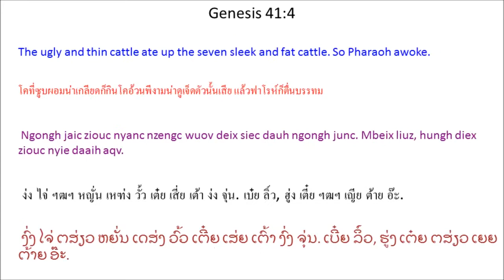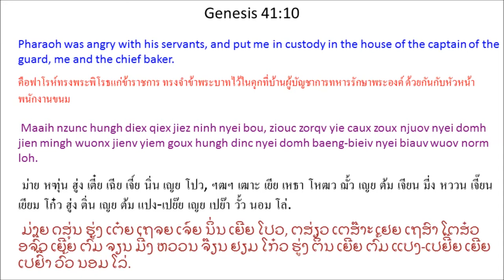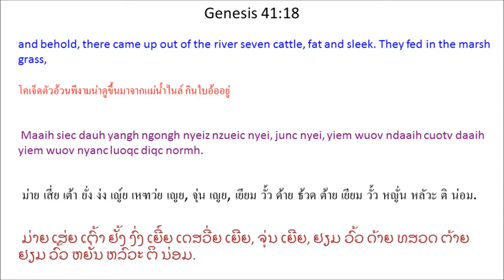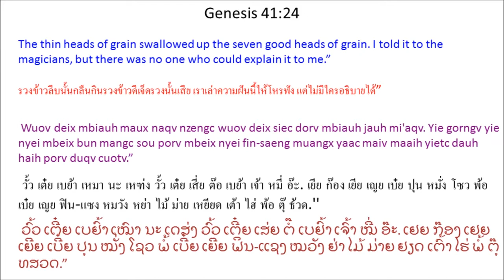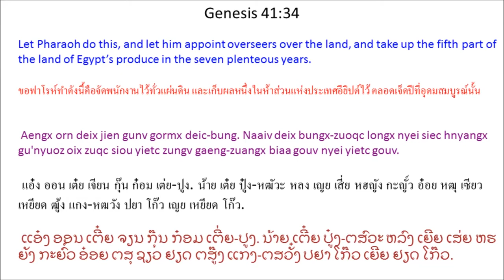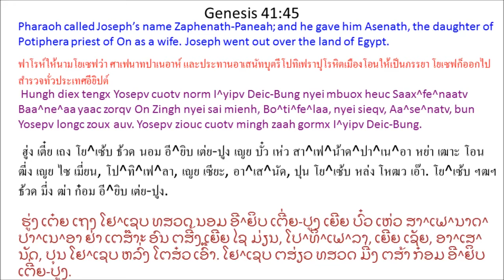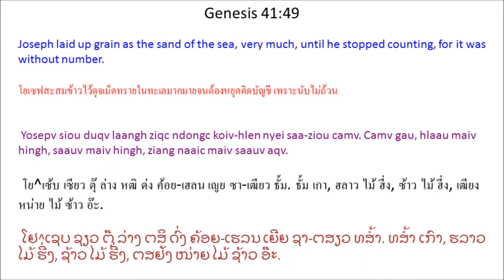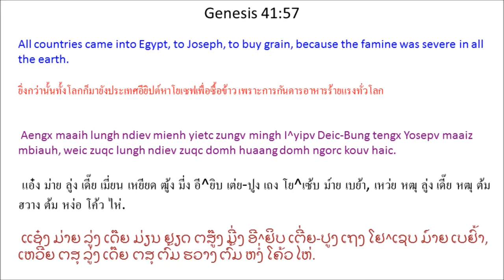Tin Deic Douh 41 (Genesis 41) Mien Bible - พระคัมภีร์ภาษาเย้า: ปฐมกาล บทที่ 41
Mien Language Bible: Genesis Chapter 41
พระคัมภีร์ภาษาเมี่ยน: ปฐมกาล บทที่ 41
Mienh nyei Ging-Sou: Tin Deic Douh 41
เมี่ยน เญย กีง-โซว: ทิน เต่ย โต้ว 41
ມ່ຽນ ເຍີຍ ກີງ-ໂຊວ: ທິນ ເຕີ່ຍ ໂຕ້ວ 41

1 Jiex daaih buangv i hnyangx, Faalo Hungh mbeix norm mbeix, mbeix buatc ninh ganh souv jienv Nai^aa Ndaaih hlen. 2 Maaih siec dauh yangh ngongh nyeiz nzueic nyei, junc nyei, yiem ndaaih cuotv daaih yiem wuov nyanc luoqc diqc normh. 3 Aengx maaih siec dauh yangh ngongh nyeiz korng jaic nyei, aqc mangc nyei, yiem Nai^aa Ndaaih cuotv daaih souv jienv junc wuov deix ngongh nyeiz nyei ga'hlen. 4 Ngongh jaic ziouc nyanc nzengc wuov deix siec dauh ngongh junc. Mbeix liuz, hungh diex ziouc nyie daaih aqv.

5 Hungh diex aengx m'njormh mingh, mbeix da'nyeic norm mbeix. Mbeix buatc maaih zungh mbiauh cuotv siec dorv, yietc zungv jauh nyei, yangh nyei. 6 Nqa'haav aengx cuotv siec dorv mbiauh maux, jieqv nyei, laaix zuqc dong bung maengx nyei nziaaux buonc. 7 Mbiauh maux naqv nzengc wuov deix siec dorv jauh nyei, yangh nyei mbiauh mi'aqv. Faalo Hungh ziouc nyie daaih, hiuv duqv ninh mbeix buatc.

8 Da'nyeic ndorm ninh haiz hnyouv maiv henh ziouc heuc I^yipv Deic-Bung nyei mangc sou porv mbeix nyei fin-saeng caux guai-gorqv fin-saeng yietc zungv daaih. * Faalo ziouc gorngv ninh nyei mbeix bun ninh mbuo muangx. Mv baac maiv maaih haaix dauh haih porv duqv mbeix cuotv.

9 Wuov zanc tengx Faalo Hungh bouh diuv wuov dauh domh jien gorngv mbuox hungh diex, “Ih hnoi yie jangx zuqc yie zoux dorngc nyei sic aqv. 10 Maaih nzunc hungh diex qiex jiez ninh nyei bou, ziouc zorqv yie caux zoux njuov nyei domh jien mingh wuonx jienv yiem goux hungh dinc nyei domh baeng-bieiv nyei biauv wuov norm loh. 11 Maaih muonz nor, yie mbuo i dauh zungv mbeix mbeix. Yietc dauh nyei mbeix maaih yietc nyungc eix leiz. 12 Maaih dauh Hipv^lu mienh lunx mienh yaac caux yie mbuo zuqc wuonx jienv loh. Ninh zoux goux hungh dinc nyei domh baeng-bieiv nyei nouh. Yie mbuo gorngv yie mbuo nyei mbeix bun ninh muangx, ninh ziouc ziux gorqv-mienh nyei mbeix porv mbeix nyei eix leiz. 13 Nqa'haav za'gengh doix-diuc nzengc ninh porv nyei eix leiz. Yie duqv zoux gong hnangv zinh ndaangc nor, mv baac zoux njuov wuov dauh zuqc dorh mingh ndiux jienv ndiangx daix guangc.”

14 Faalo Hungh ziouc paaiv mienh mingh heuc Yosepv daaih. Ninh mbuo ziouc siepv-siepv nyei mingh dorh ninh cuotv. Yosepv teix siaam, japv mba'biei, yienc nqoi lui-houx, mingh taux Faalo Hungh nyei nza'hmien.

15 Hungh diex gorngv mbuox ninh, “Yie mbeix norm mbeix yaac maiv maaih haaix dauh haih porv duqv cuotv. Yie haiz mienh gorngv meih haiz liuz mbeix ziouc haih porv mbeix nyei.”

16 Yosepv dau Faalo Hungh, “Se maiv zeiz yie haih porv mbeix. Tin-Hungh ganh oix porv duqv horpc mbuox Faalo.”

17 Faalo Hungh ziouc gorngv mbuox Yosepv, “Yie mbeix buatc yie ganh souv jienv Nai^aa Ndaaih hlen. 18 Maaih siec dauh yangh ngongh nyeiz nzueic nyei, junc nyei, yiem wuov ndaaih cuotv daaih yiem wuov nyanc luoqc diqc normh. 19 Nqa'haav aengx maaih siec dauh yangh ngongh nyeiz korng jaic nyei, aqc mangc nyei, cuotv daaih. Yiem I^yipv Deic-Bung yie maiv gaengh buatc jiex yangh ngongh ndongc naaic aqc mangc. 20 Wuov deix ngongh jaic nyanc nzengc cuotv ndaangc wuov deix siec dauh ngongh junc. 21 Nyanc liuz mv baac maiv maaih haaix dauh zieqv duqv ninh mbuo nyanc wuov deix ngongh junc. Ninh mbuo corc hnangv zinh ndaangc nor, aqc mangc. Yie ziouc nyie daaih aqv.

22 “Yie aengx mbeix buatc maaih zungh mbiauh cuotv siec dorv jauh nyei, yangh nyei. 23 Nqa'haav aengx cuotv siec dorv mbiauh maux, nyaux nzengc, jieqv nzengc, laaix zuqc dong bung nyei nziaaux buonc. 24 Wuov deix mbiauh maux naqv nzengc wuov deix siec dorv mbiauh jauh mi'aqv. Yie gorngv yie nyei mbeix bun mangc sou porv mbeix nyei fin-saeng muangx yaac maiv maaih yietc dauh haih porv duqv cuotv.”

25 Yosepv ziouc gorngv mbuox Faalo Hungh, “I norm mbeix nyei eix leiz zungv fih hnangv nyei. Tin-Hungh jaa-ndaangc bun meih hiuv duqv ninh oix hnangv haaix nor zoux. 26 Wuov deix siec dauh yangh ngongh junc beiv siec hnyangx. Wuov deix siec dorv mbiauh jauh yaac beiv siec hnyangx. I norm mbeix nyei eix leiz se fih hnangv nyei. 27 Nqa'haav cuotv wuov deix siec dauh yangh ngongh jaic nyei, aqc mangc nyei, caux wuov deix siec dorv mbiauh maux zuqc dong bung maengx nyei nziaaux buonc jieqv mingh, se beiv siec hnyangx domh huaang domh ngorc.

28 “Naaiv za'gengh hnangv yie mbuox liuz hungh diex wuov nor. Tin-Hungh oix bun meih hiuv duqv ninh oix hnangv haaix nor zoux. 29 Yiem naaiv mingh siec hnyangx gu'nyuoz, gormx I^yipv Deic-Bung bungx-zuoqc longx. 30 Nqa'haav aengx maaih siec hnyangx domh huaang domh ngorc. Laaix ngorc hnaangx, mienh zungv oix la'kuqv bungx-zuoqc longx nyei hnyangx. Deic-bung yaac oix waaic nzengc. 31 Taux ngorc nyei ziangh hoc ba'laqc ngorc duqv kouv haic, mienh ziouc la'kuqv nzengc bungx-zuoqc longx nyei ziangh hoc.